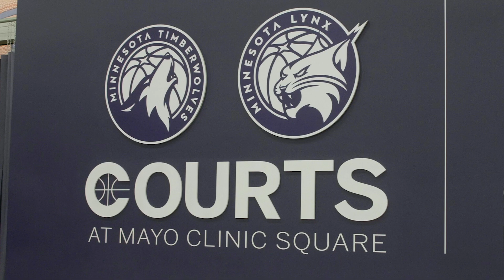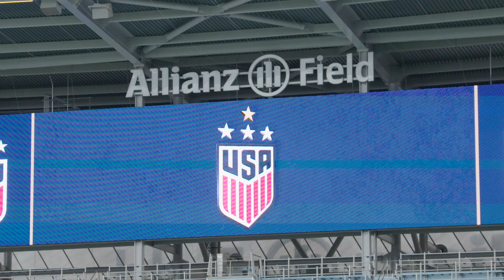BEHIND THE CREST EP. 17 | Twin Cities Plays Host to the USWNT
In this episode of Behind The Crest, presented by VW, the U.S. WNT took the Victory Tour to the Midwest, where the team was welcomed with open arms and experienced first hand what Minnesota nice is all about.

U.S. Soccer